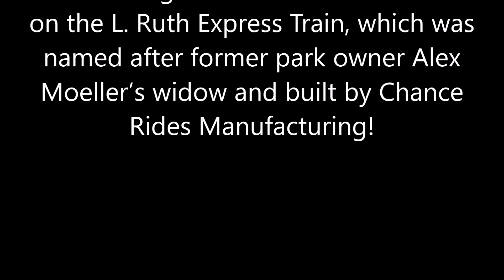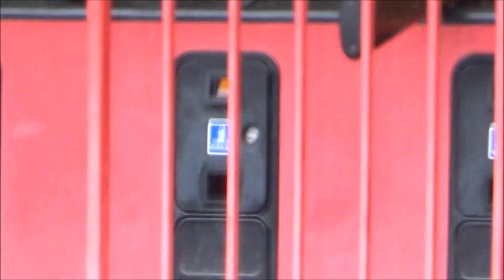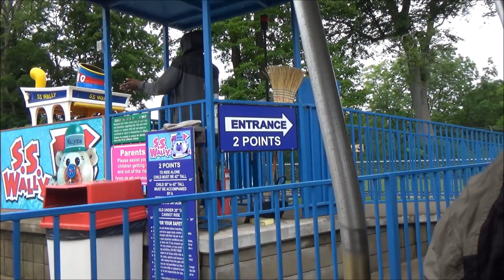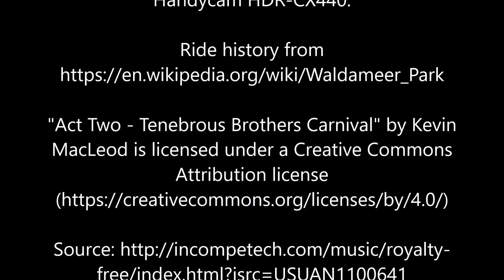June 10, 2018: Ride POV on the L. Ruth Express Train at Waldameer Park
Video footage recorded and edited by Dr. Zar on a Sony Handycam HDR-CX440.

The ride in this video occurred during the “50 Years of Devilish Fun” event of the Dark Attraction & Funhouse Enthusiasts held to celebrate the 50th Birthday of the Devil’s Den.

Video posted with the permission of caretaker and DAFE member Randy Skalos.